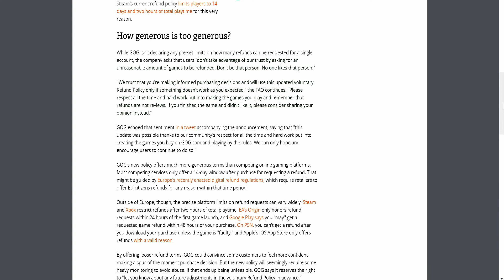GOG is offering a 30 day refund NSA